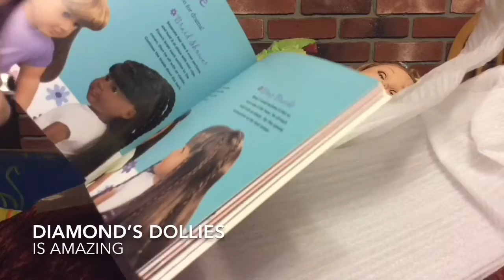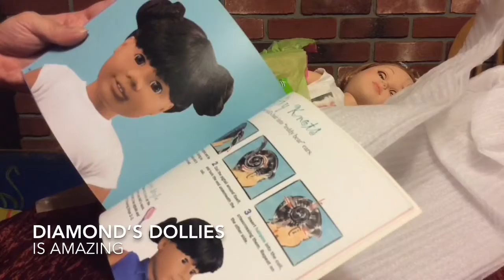I Won A Huge Giveaway From Diamond’s Dollies, AMAZING!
I actually didn’t realize what this was until I read open on camera, on the side.  I wasn’t expecting this.